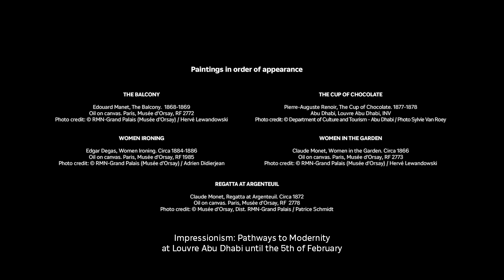Impressionism: Pathways to Modernity featuring masterpieces by Monet, Renoir and more.